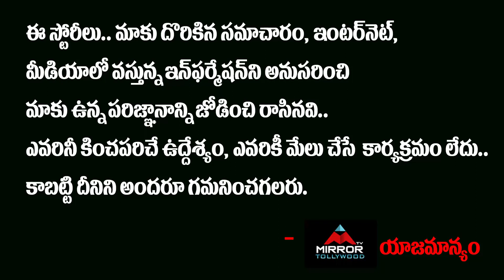RGV Hilarious Interview | Ram Gopal Varma | RGV Latest Interview | Mirror TV Tollywood